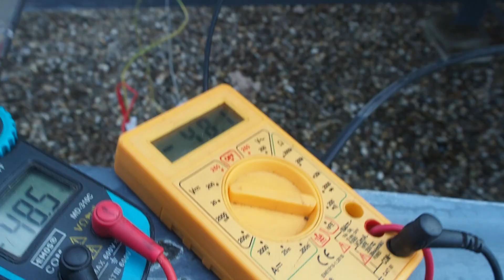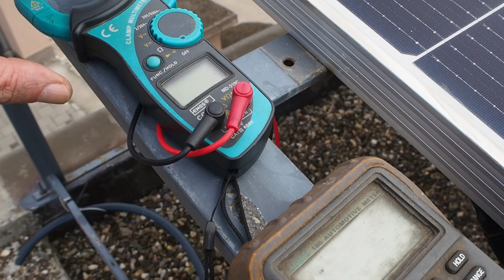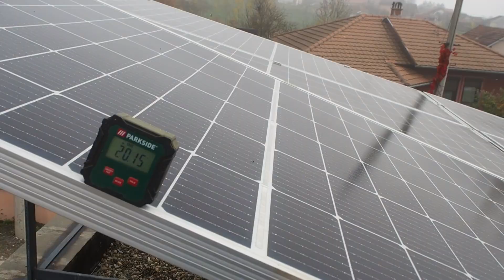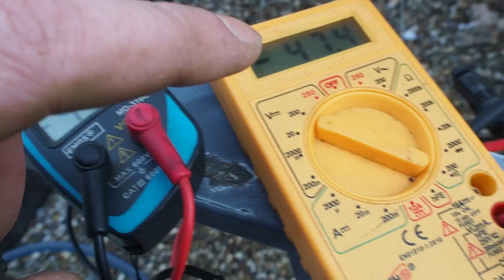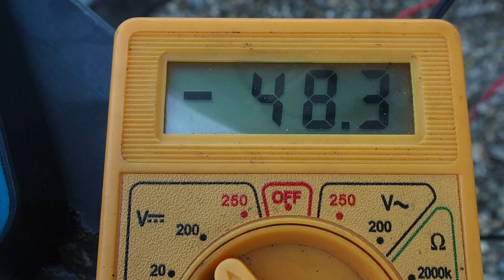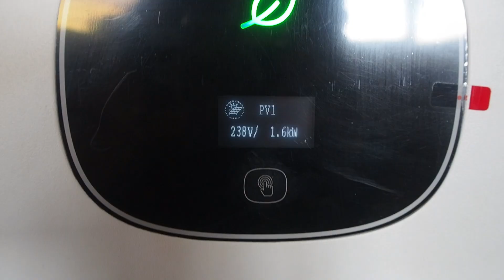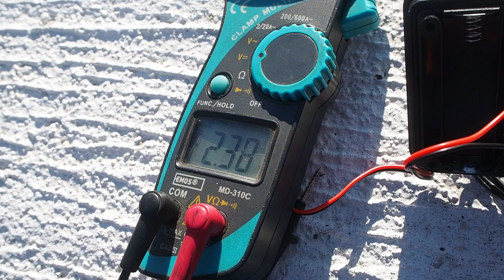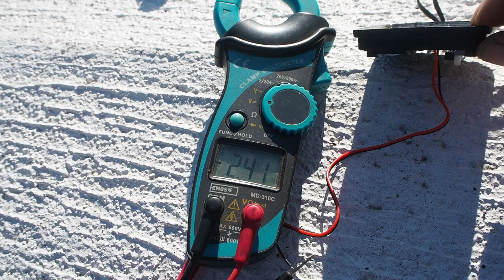SOLARNI PANELI- Da li nas lazu o nagibu panela? TEST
We present real results by testing solar panels at different tilt angles. The goal of this project is to bust myths, expose marketing tricks, and give users accurate, hands-on information. Everything we do is transparent, direct, and useful — no fluff, no theory, just real data.

Prikazujemo stvarne rezultate kroz testiranje solarnih panela pod različitim uglovima. Cilj projekta je da razbijemo mitove, otkrijemo marketinške trikove i pružimo korisnicima tačne informacije zasnovane na merenju i praksi. Sve što radimo je transparentno, direktno i korisno — bez šminke, bez teorije, samo realni podaci.